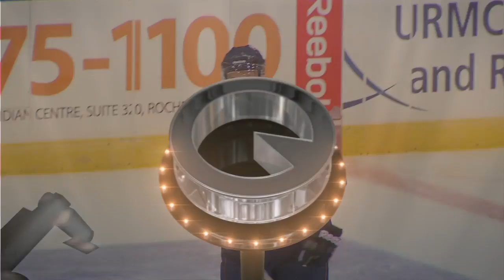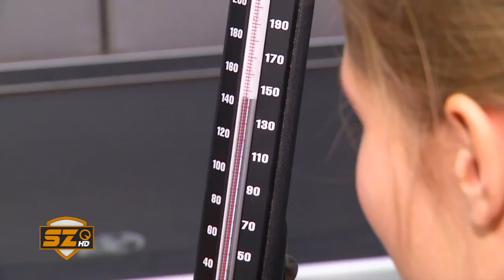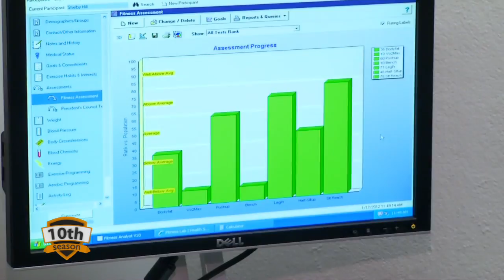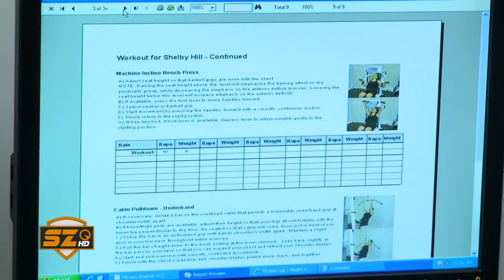RIT SportsZone: Season 10 - Episode 5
In January the RIT Women's Hockey team took the ice in hopes of honoring
and empowering America's Armed Forces. SportsZone's Olivia Angerosa discusses
The Tigers support of the Wounded Warrior Project in Episode 5 of RIT
SportsZone with President William Destler, Women's Hockey Head Coach Scott McDonald
and members of the ROTC program.

Also, SportsZone catches up with former RIT Defenseman, Dan Ringwald and the SportsZone Spotlight shines on RIT Men's Basketball Guard, Justin Heisig.